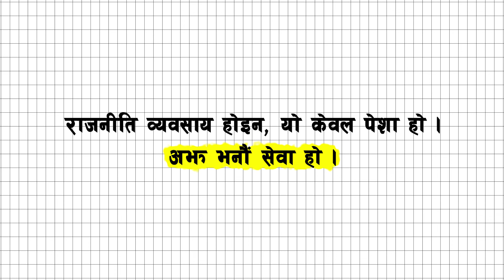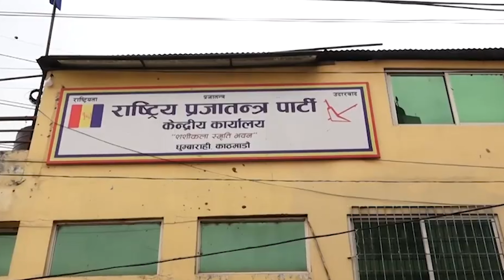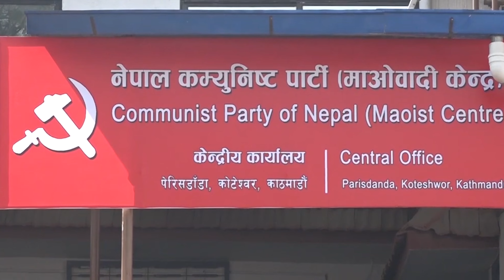कुन राजनीतिक दलले कति कमाउँछन्?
देशमा आर्थिक संकुचन भए पनि नेपालका नयाँ तथा पुराना सबै राजनीतिक दलको वार्षिक आम्दानी राम्रै छ । राजनीतिक दल कुनै उद्योग, व्यवसाय त होइन तर करोडौंमा आम्दानी कसरी हुन्छ ? राजनीतिक दलको लेखापरीक्षण प्रतिवेदन हेर्दा पार्टी सदस्यता शुल्क, प्रकाशन बिक्री, सदस्यता नवीकरण, लेबी, चन्दा सहयोग बाहेक अन्य आम्दानी पनि राम्रै हुने गरेको देखिन्छ । त्यसबाहेक केही दलको आम्दानी हेर्दा अन्य शीर्षकमा राम्रो आम्दानी भएको देखिए पनि अन्य शीर्षकमा के के पर्छ भनेर कसैले पनि लेखा परीक्षण प्रतिवेदनमा कतै पनि उल्लेख गरेका छैनन् ।